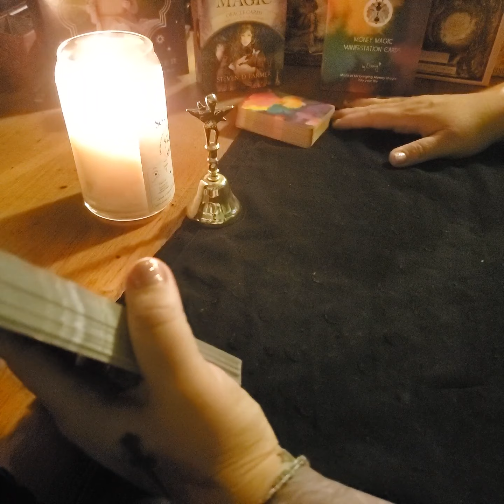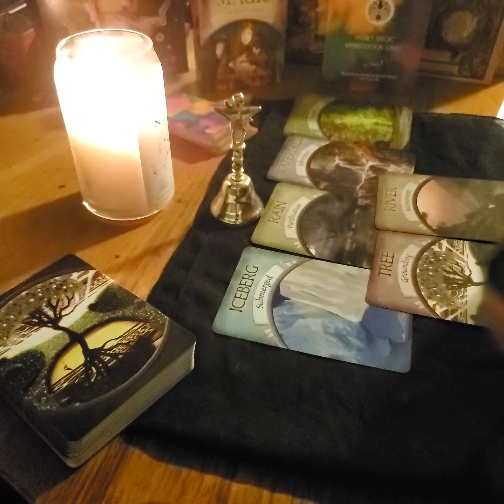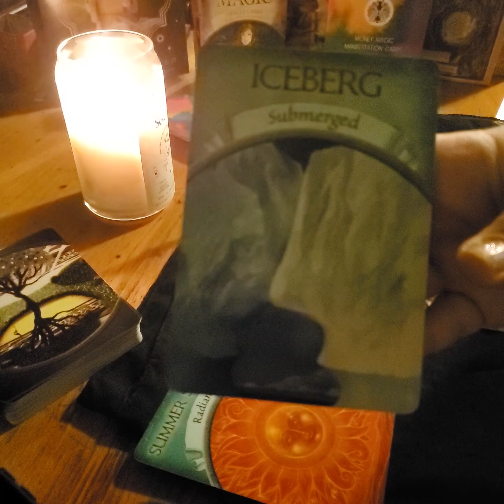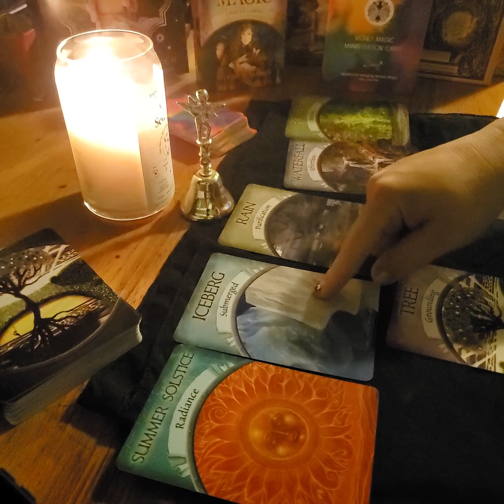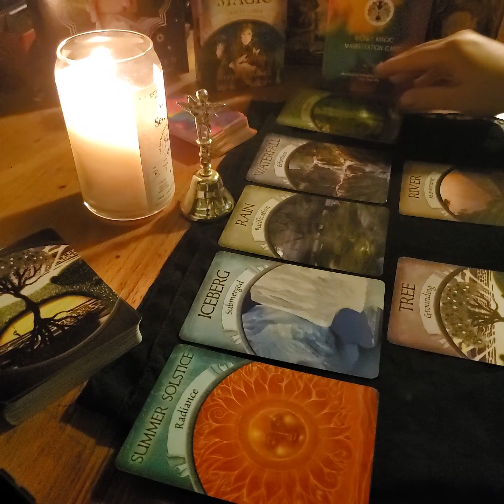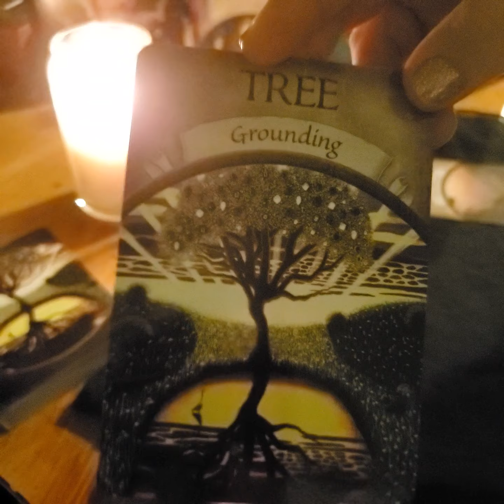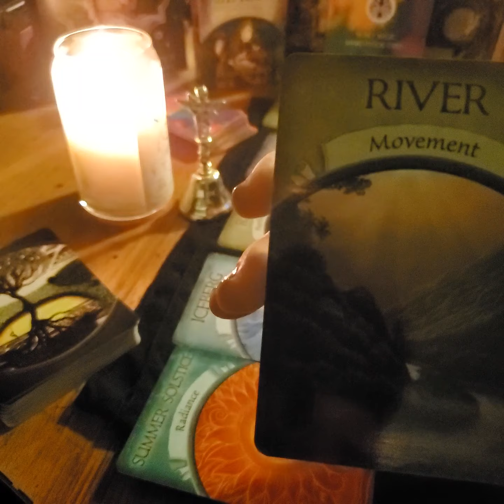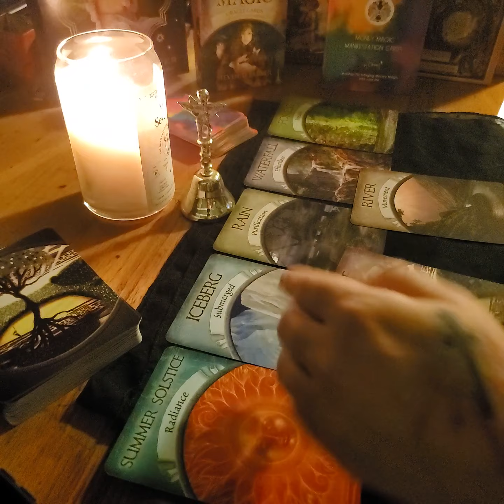Earth Magic card reading...go with the flow of the river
These cards came out so perfectly. Message to everyone that it is time to create your reality. Emotional healing and light will help you get to the breakthrough.

Much love and light to all. Be grateful for all you are and let go!

Hold your water glass with intention. Give it love and then taste the love filling your body. Do this at least 8 times a day. Keep smiling!

Lovewater and love yourself